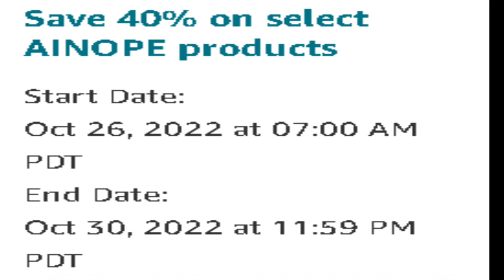=Save 40% on select AINOPE Charger Cable Right Angle Compatible with MacBoo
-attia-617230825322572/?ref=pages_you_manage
تابعنى على تلجرام
تابعنى على تك توك
ahmed_frhan0@
وعلى الوتس